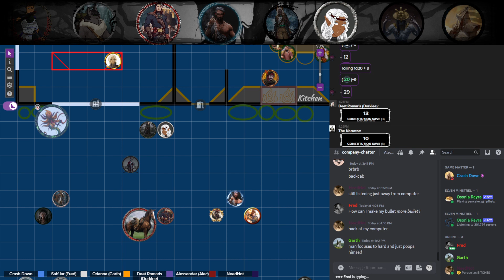June 3rd, Part 8 [Where the Heart Will Be]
AMBER